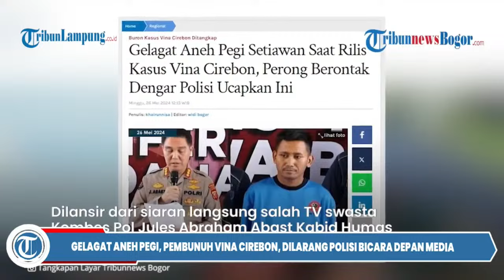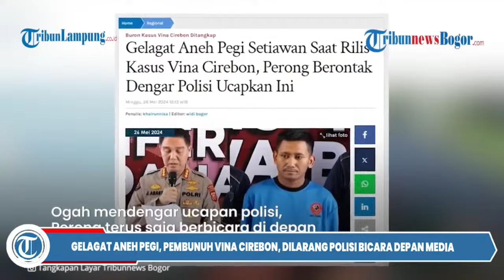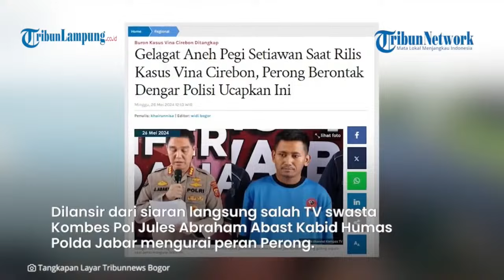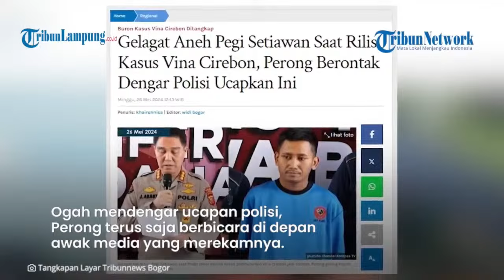Pegi Teriak Fitnah, Tak Diberi Kesempatan Bicara Bantah Bunuh Vina Cirebon 'Saya Rela Mati'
TRIBUN LAMPUNG -  Gelagat Aneh Pegi, Pembunuh Vina Cirebon, Dilarang Polisi Bicara Depan Media